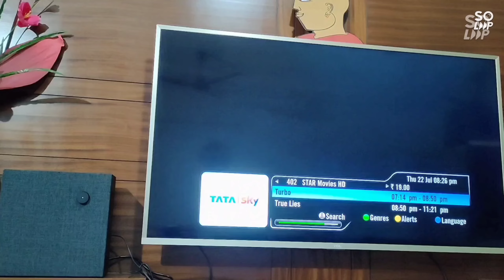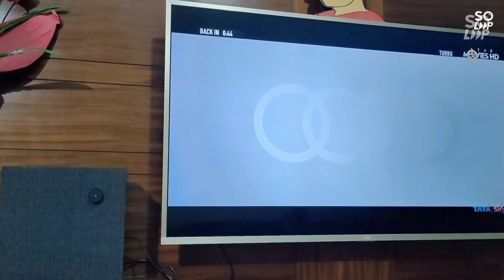IKEA HYDERABAD- IKEA ENEBY 30 SPEAKER unboxing by Vrajesh Bhardwaj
IKEA enemy 30 link in this video

DO YOU WANT TO BUY THIS MASTERPIECE👇👇👇👇👇